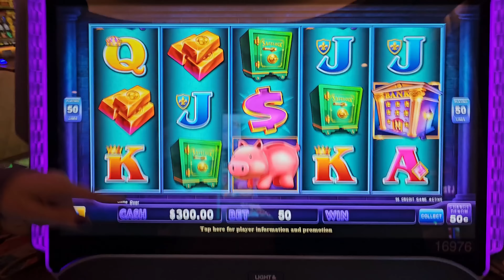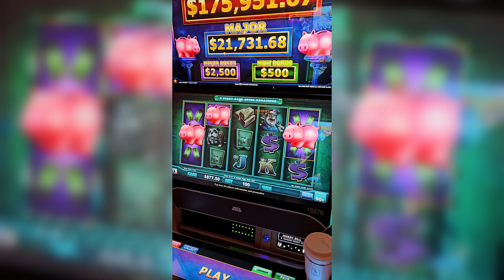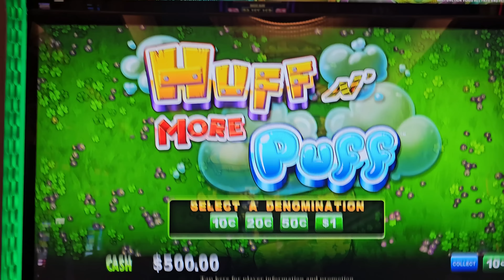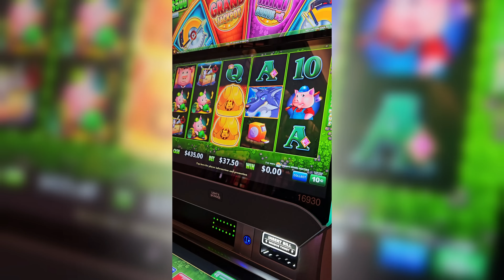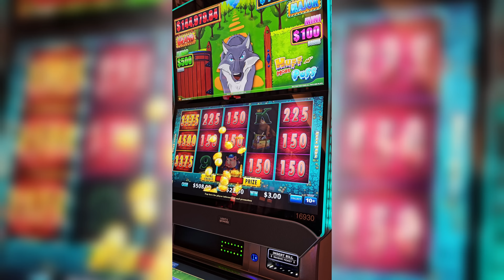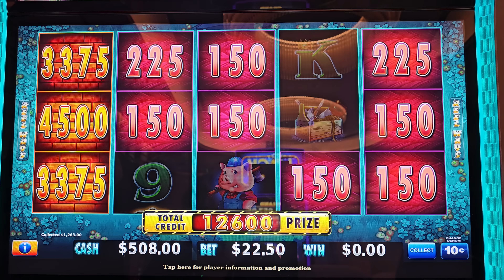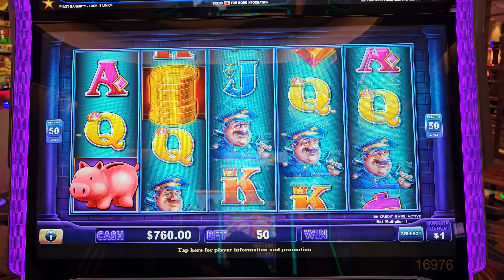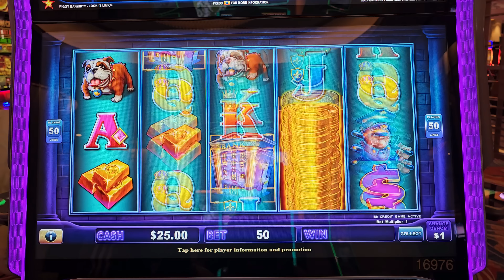I GAVE MOM $1K in VEGAS & The IMPOSSIBLE HAPPENED!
I Gifted Mom $1,000 in Vegas & She FINALLY Met Uncle Sam!! Lady Luck HQ is at The Venetain Hotel & Casino in Las Vegas. Today we are playing on HUff N More Puff, Piggy Bankin & HUff N Puff High Limit Slot Machine.

Join us on an exhilarating journey through the vibrant streets of Las Vegas as we hit the slot machines with high hopes and big dreams! In this action-packed Vegas vlog, we surprise Mom with an unforgettable $1,000 gift and watch as she dives into the thrilling world of Vegas slots. Brace yourself for the excitement as we spin the reels, chase jackpots, and experience the adrenaline rush of hitting it big in Sin City. Get ready for a whirlwind adventure filled with suspense, laughter, and unforgettable moments as we capture the electrifying atmosphere of Vegas and celebrate our wins together! Don't miss out on the thrill of a lifetime – join us for an unforgettable Vegas experience!

Indulge in the ultimate Vegas experience at the iconic Venetian Las Vegas! Join us for heart-pounding excitement as we immerse ourselves in the world of slots and casino games. From the dazzling lights of Sin City to the thrilling sound of slot machines, get ready to embark on an unforgettable journey filled with epic moments and incredible wins. Feel the adrenaline rush as we chase jackpots and celebrate big wins in this gaming paradise. Whether you're a seasoned player or new to the scene, our Las Vegas slot channel brings you the latest in popular slot machines and new games, offering a taste of luxury and wealth with every spin. Don't miss out on the thrill of winning big and making your vacation goals a reality – join us for a gaming adventure like no other!

👀 Want to see more live slot play from lady luck slots on her slot channel --- YOU MUST WATCH THIS NEXT! Mother vs. Daughter Ultimate Slot Challenge in Las Vegas!